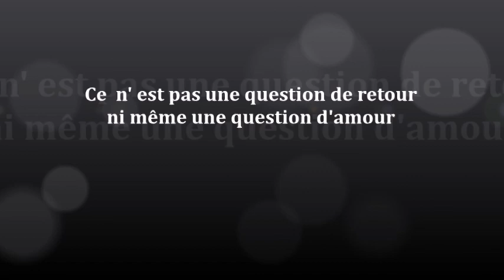Ce n'est pas une question de retour ni même une question d'amour chanson Vaugon Bruno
Composition  musicale VB  Auteur compositeur interprète